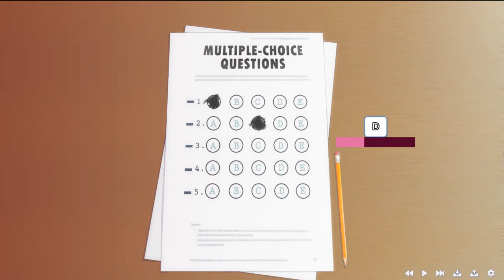SUGAR SWEET: FIRST FANTASY TRAILER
Sugar Sweet: First Fantasy
Is a high-quality Dating Sim/Visual Novel in development!